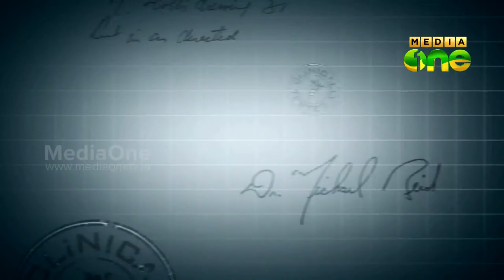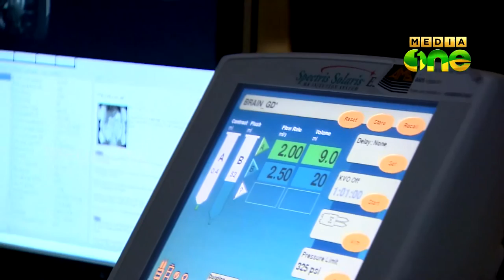Stethoscope, Health Travelogue - Clinical Imaging and Interventional Radiology (Episode 103)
MediaOneTV Programme